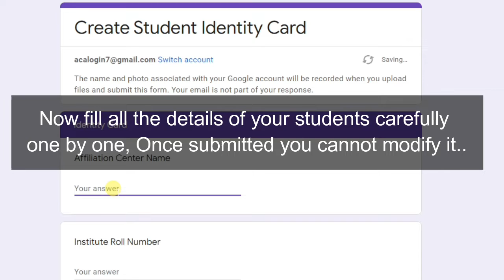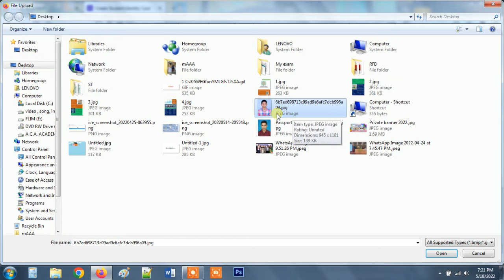How to Create Identity Card for Your Students | A.C.A. ACADEMY | For Affiliation Centers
President: Ajay Sarkar
Secretary : Rahul Dey

Assam Culture & Art Academy is a pioneering cultural body in the State of Assam in India. Assam Culture & Art Academy was established on April 4, 2018. Assam Culture & Art Academy Main objective is to develop student skills as well as increase interest in all fields. Presently, Assam Culture & Art Academy is imparting education on various subjects like Painting, Art, Music, Dance, Puppetry, Drama and yoga. The objective of Assam Culture & Art Academy is to spread the culture of India specially, of Eastern India through music, painting, dance and recitation etc. Assam Culture & Art Academy imparts training to students through affiliated centers, conducts examination in different branches of Performing and Visual Arts and award A.C.A ACADEMY